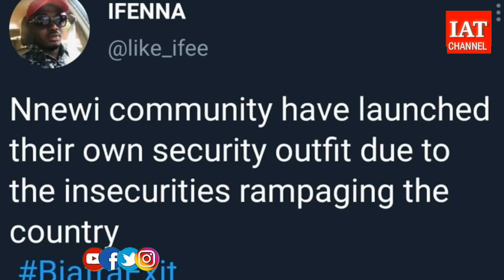52 Northern groups backs Biafra | Nnewi Security Network | Calls to disband Ebubeagu rises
52 Northern groups joins call for the Nigerian authorities to allow Biafra exit.

Nnewi community in Anambra State launches her own security outfit.

Group calls for disbandment of newly formed security outfit by Southeast Governors called Ebubeagu.